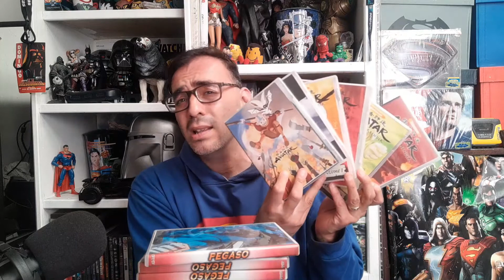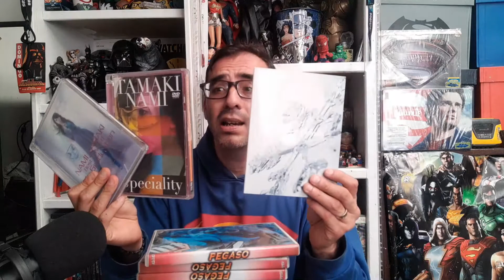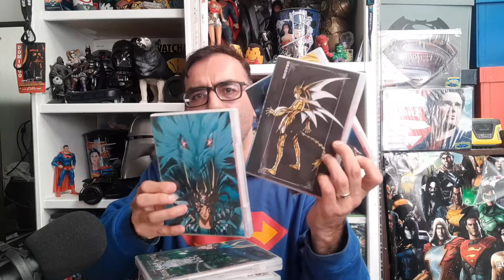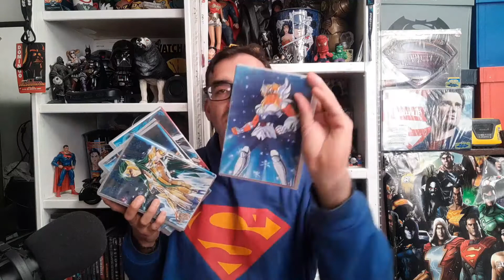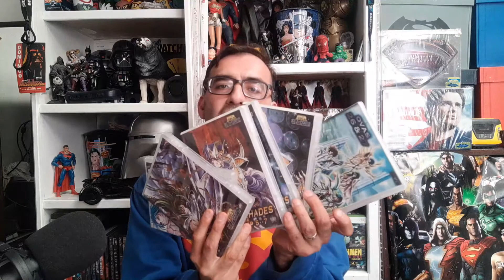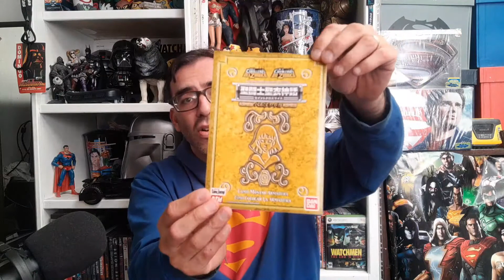REGALOS QUE ME DIO UN ATALAYANO!!!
muchas gracias a Israel Morales, por estos regalos que están SUPER!!!